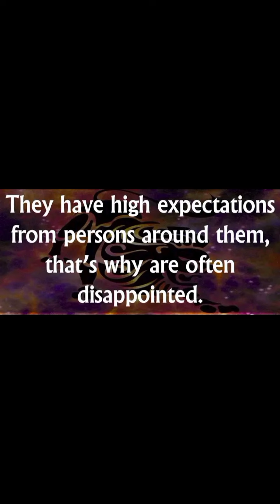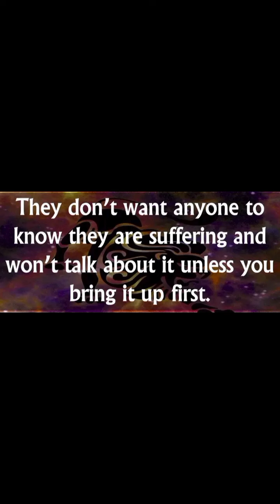TRUE FACTS ABOUT LEO ZODIAC SIGN and PERSONALITY🥰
TRUE FACTS ABOUT LEO ZODIAC SIGN PERSONALITY 😜 "Leo is also a very creative sign, and their creativity often in theaniosty to see the best in people and situations If you know a Leo, you know that they are typically happy and upbeat people."🥰❤️